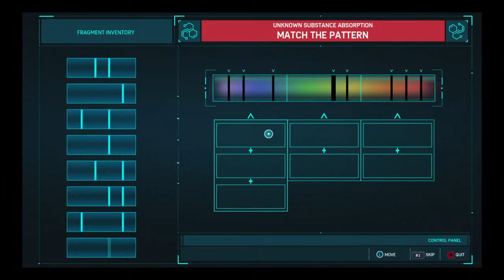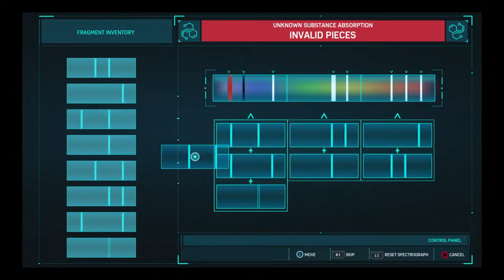SPIDER-MAN: Earth #1048 Peter Parker